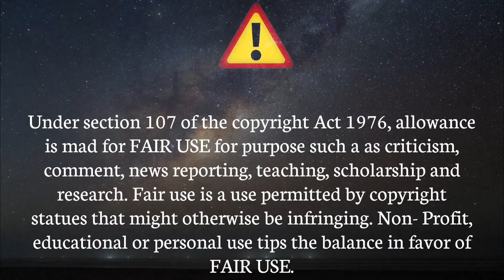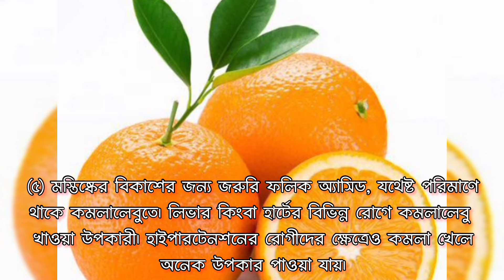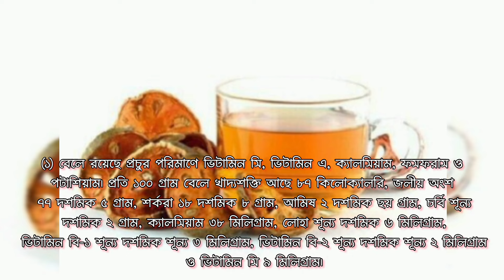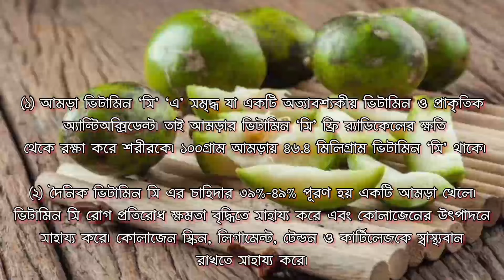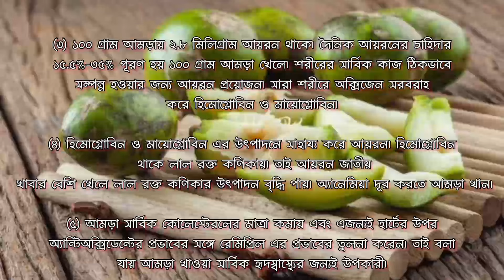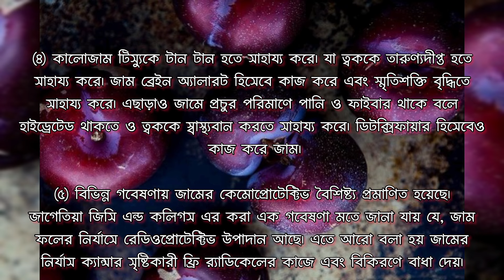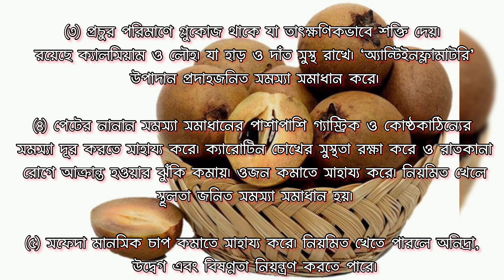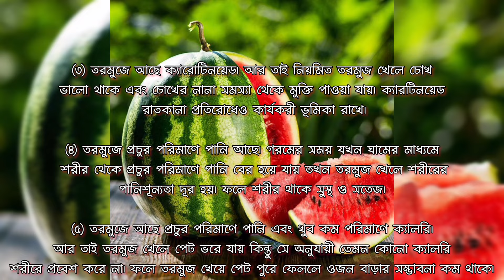কোন ফল খেলে কি হয়/ফলের উপকারিতা ও অপকারিতা | বিভিন্ন ফলের গুনাগুন/Bangla Gk/sadharongyan/healthtips/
কোন ফল খেলে কি হয়। ফলের উপকারিতা ও অপকারিতা | কোন ফল খেলে কি উপকার হয়। ফলের উপকারিতা ও গুনাগুন | কোন ফলের কি উপকারিতা। বিভিন্ন ফলের কি উপকারিতা এবং অপকারিতা

kon fol khele ki hoy Bangla Gk | Sadharon Gyan | India Gk | Gk Full information about Fruits, benefits of fruits for health, health tips, Fruits benefits for Health,

কমলালেবুর গুনাগুন
পেঁপের গুনাগুন
সফেদার গুনাগুন
বেলের গুনাগুন
জামের গুনাগুন
কাউফলের গুনাগুন
আমড়ার গুনাগুন
তরমুজর গুনাগুন
কামরাঙ্গার গুনাগুন

কোন ফল খেলে চেহারা সুন্দর হয়?
কোন ফল খেলে টিউমার ভালো হয়?
কোন ফল খেলে বুকের দুধ বাড়ে?
কোন ফল খেলে মাথা ব্যাথা কমে?
কোন ফল খেলে যৌন ক্ষমতা বাড়ে?
কোন ফল খেলে কোষ্ঠকাঠিন্য দূর হয়?
কোন ফল খেলে বীর্য ঘন ও গাঢ় হয়?
কোন ফল খেলে কিডনি নষ্ট হয়ে যায়?
কোন ফল খেলে মানুষ লম্বা হয়?
কোন ফল খেলে দ্রুত ফর্সা হওয়া যায়?
কোন ফল খেলে ছেলে সন্তান হয়?
কোন ফল খেলে সুগার কমে?
কোন ফল খেলে লিভার ভালো থাকে?
কোন ফল খেলে পেটের গ্যাস দূর হয়?
কোন ফল খেলে মানুষ কোমায় চলে যায়?
কোন ফল খেলে বুদ্ধি বাড়ে?
কোন ফল খেলে পেটের গ্যাস কমে?
কোন ফল খেলে মুখের দুর্গন্ধ দূর হয়?
কোন ফল খেলে গাঁটের ব্যাথা, কোমরের ব্যাথা কমে?

You will get Bengali Motivational Speeches. Gita Gyan. Answers of Life Related Problems. Inspiring Stories. Bengali Motivational Shorts. Motivational Quotes. Sri Krishna's Lessons. Life lessons of Swami Vivekananda. APJ Abdul kalam. Pouranik videos. Puran kahini. Tips. Exam tips. Education purpose. Inspiring stories  etc.